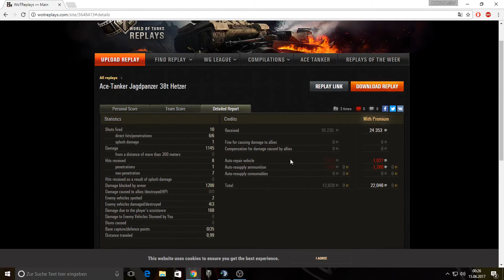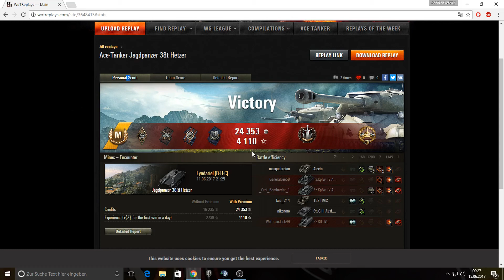World of Tanks Shorts Folge 3 - Lyndariel im Hetzer